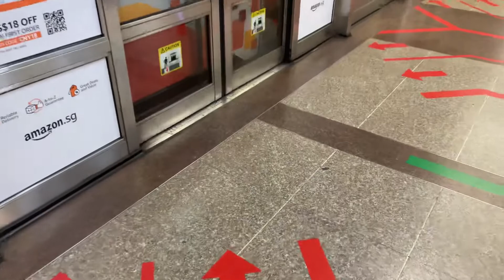[Bye Bye] SMRT Trains, EWL train departing City Hall - Kawasaki C151B 671/672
Date of Recording: 30 January 2022
Slot: 122
Line to Destination: East West Line to Joo Koon
Rolling Stock: Kawasaki Heavy Industries and CRRC Qingdao Sifang C151B 671/672
Stretch: Departing EW13 NS25 City Hall

Sayonara, 671/672. As it ends it’s stint on the EWL and goes back to UPD after this trip. It did come back on Feb 2022 so yes we’ll see u again!